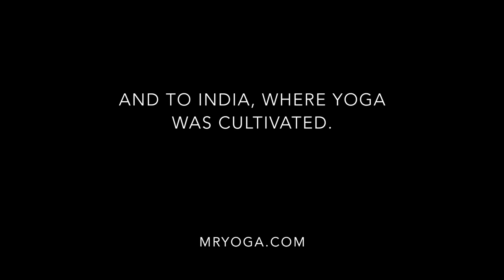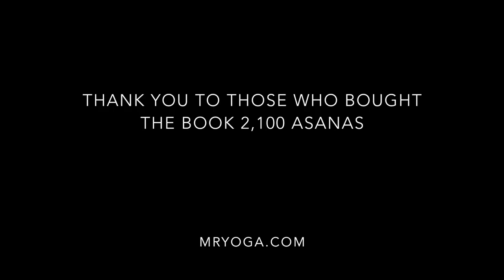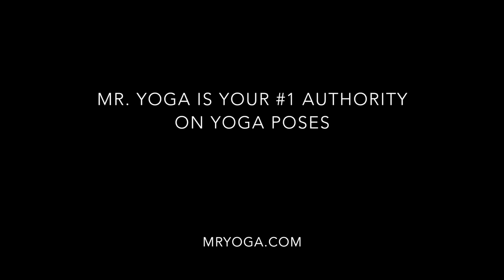2100 Asanas Book Review - Mr. Yoga - Daniel Lacerda - Balance Poses Part 1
Daniel Lacerda (aka Mr. Yoga) is the New York Times best selling author of 2,100 Asanas. He was trained in the style known as Raja Yoga under the lineage of Hindu Monk Baba Hari Krishnamacharya from India. Daniel’s students include TV celebrities and former Olympic athletes, along with everyday people. Daniel continues to train others to become certified yoga teachers. All of the models selected to appear in the 2,100 Asanas book and on this website are his students.

Thank you to Konrad OldMoney for his incredible music.
The song featured in this video is Jakarta Riddim

2100 Asanas Book Review Daniel Lacerda Balance Poses Part 1

Mr Yoga Daniel Lacerda
2100 Asanas
2100 asanas the complete yoga poses
yoga books